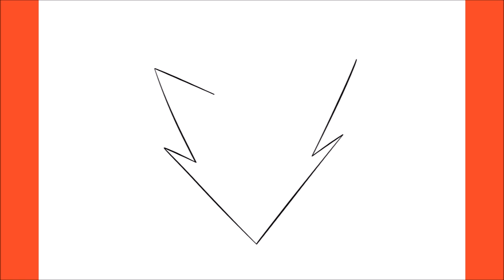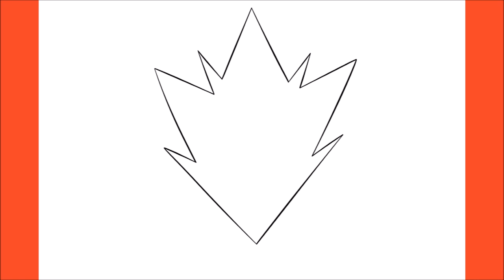How To Draw Fumikage Tokoyami (My Hero Academia)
Hello,

In this video, I will be showing you how to draw Fumikage Tokoyami (My Hero Academia)